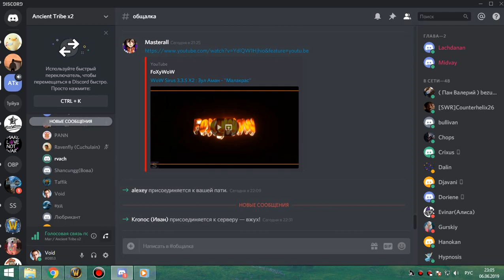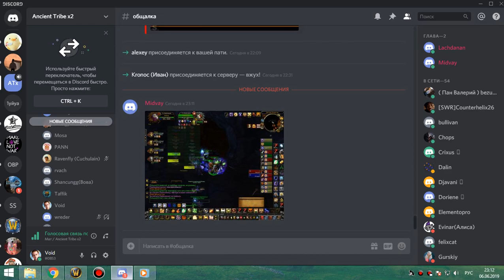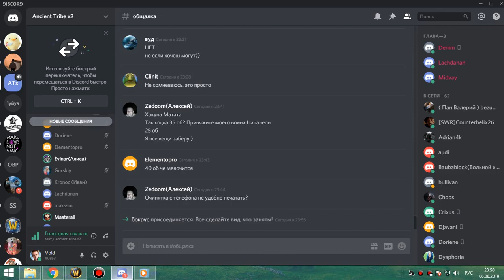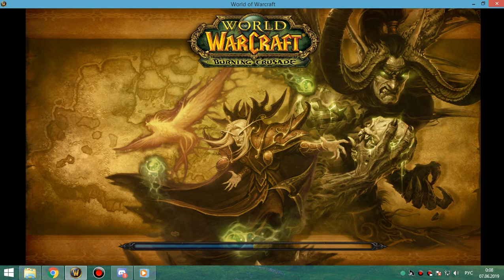1я часть выклик ги рейд бдк-вагон 06 06 19